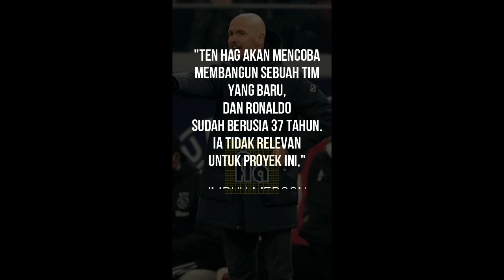Real madrid menginginkan cristiano ronaldo kembali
Raksasa La Liga Real Madrid dikabarkan berusaha ingin memboyong Cristiano Ronaldo dari Manchester United.

Ronaldo pernah membela Madrid selama hampir satu dekade.Di sana, Ronaldo memenangkan banyak gelar juara. 15 gelar ia koleksi, empat di antaranya adalah gelar Liga Champions_______________________________

Simak berita selanjutnya di footballminute